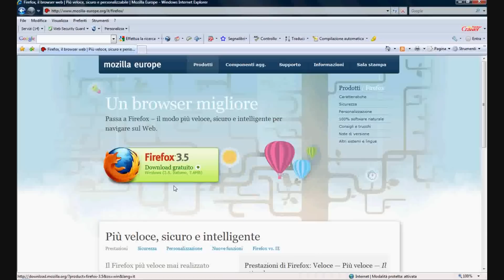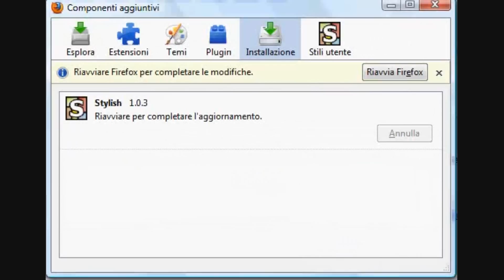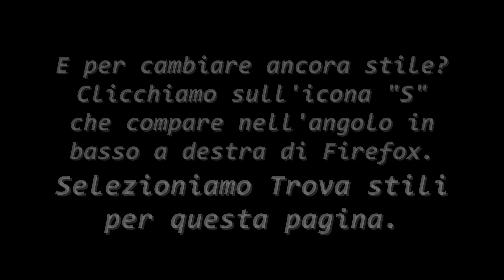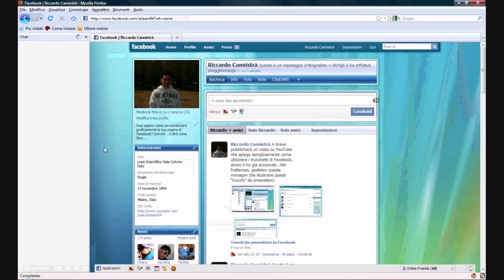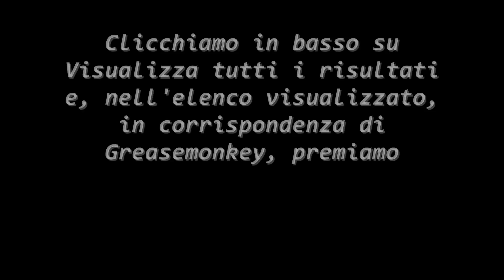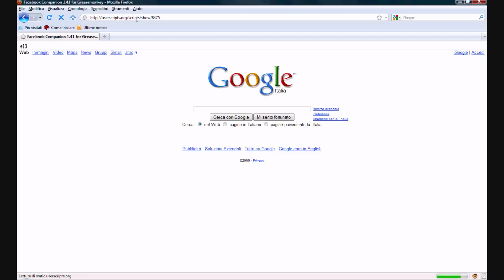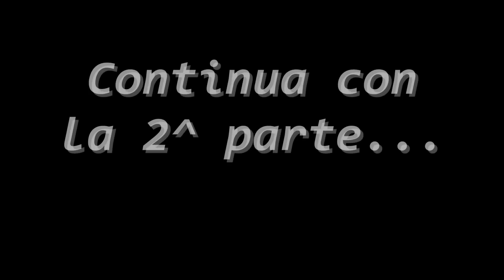Facebook Hacks!!! Tutti i Trucchi Speciali! - Parte 1 (ITA HD)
NON CI SONO VIRUS!!! Diversamente da quanto segnalato da alcuni utenti, non posto link a nessun virus o qualunque altro materiale dannoso per il PC, quindi non fatevi ingannare da questi nabbi! Gli unici link che segnalo sono relativi a plugin / script per Firefox.
INFO IMPORTANTE: Non rispondo ai commenti! Se avete domande o dubbi, mandatemi PM!
Canzoni di sottofondo: Pink Floyd - Another Brick In The Wall (Pt. 2)

25/12/2009 10,000 Visualizzazioni! Grazie!
24/04/2010 50,000 Visualizzazioni! Thank You!
09/09/2010 100,000 Visualizzazioni! Gracias!

Ecco un completo tutorial su come personalizzare il tuo Facebook in numerosi aspetti.
In questo video:
1) Come cambiare le skin al tuo Facebook;
2) Come mettere la chat lateralmente visibile anche quando si esce dalla pagina di Facebook;
3) Come eliminare TUTTI i messaggi pubblicitari ai lati della pagina.
Per altri trucchi, continuate con la 2^ parte...
Buona visione! Sono disponibile per qualsiasi domanda.